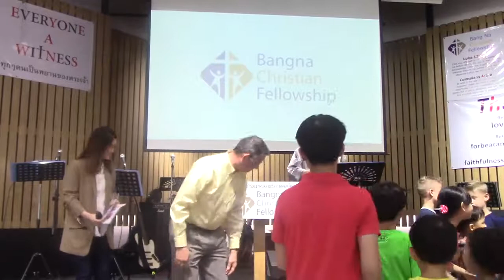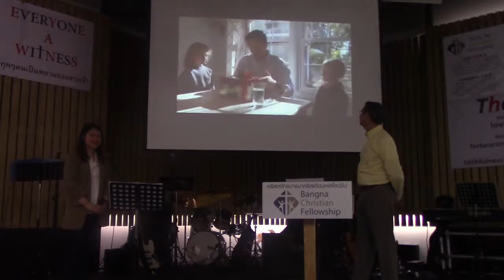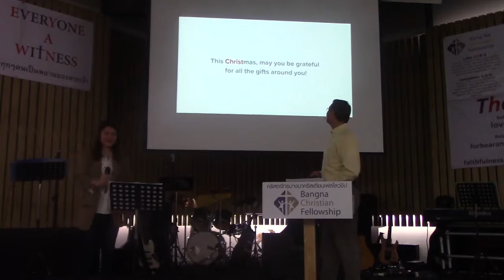BCF SERMONS - GIVE THANKS [24 November 2019]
Bangna Christian Fellowship
Sermonized by Pastor Gregg Nicholson